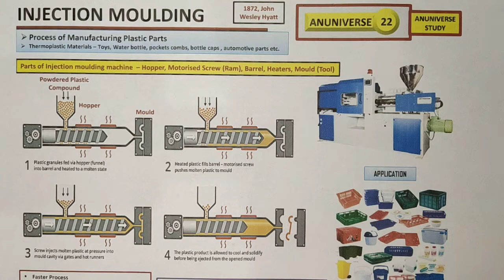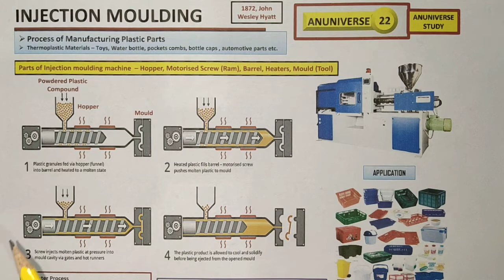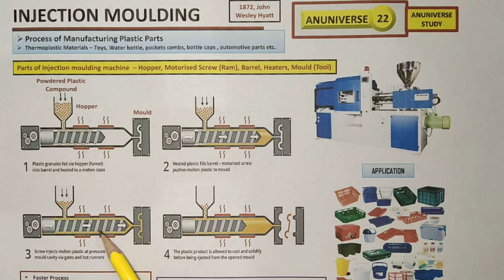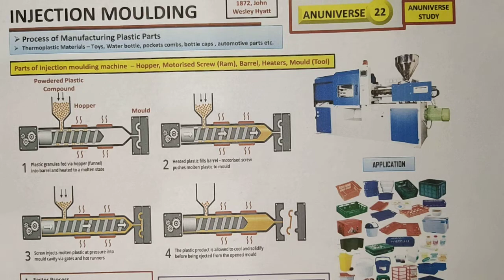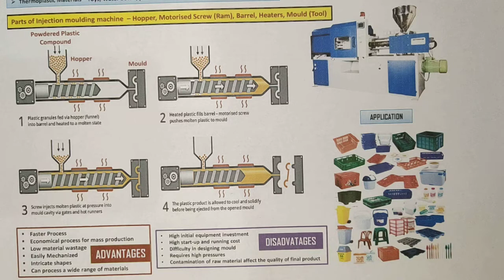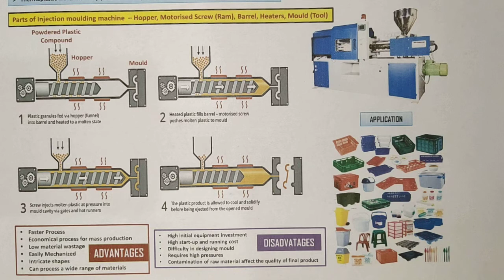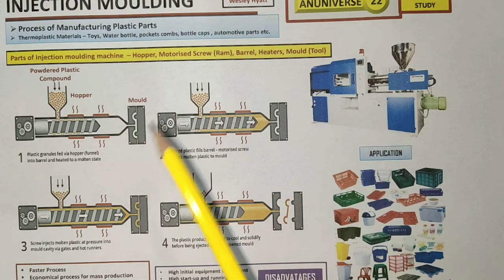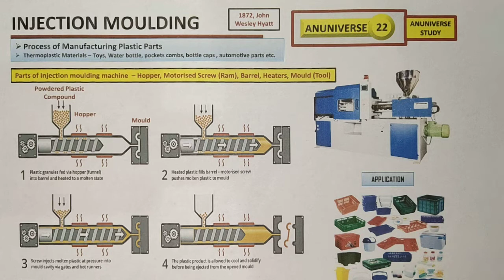Injection Molding Process